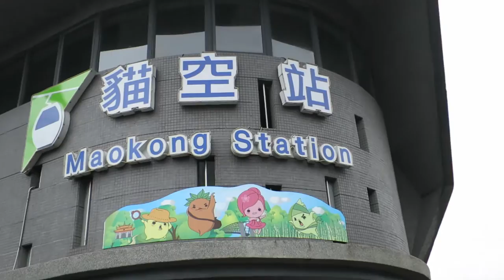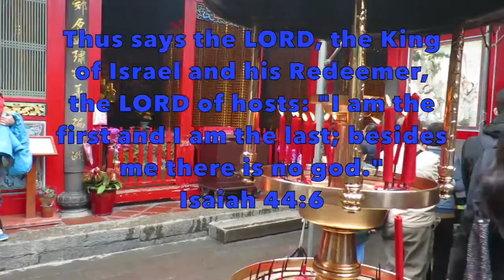Eating Sea Urchin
Vlog #31 Eating Sea Urchin
Japanese Sushi Place, Maokong Gondola, Tea on mountainside